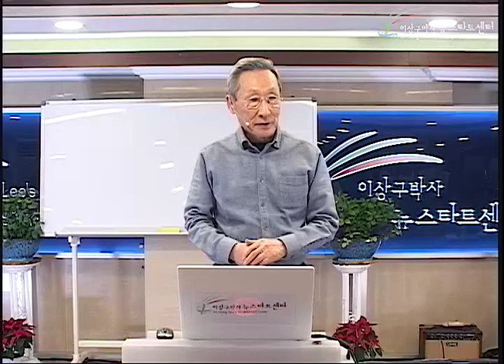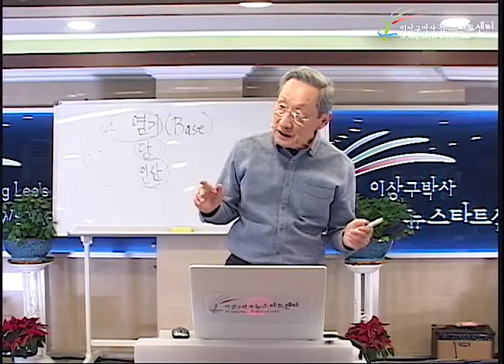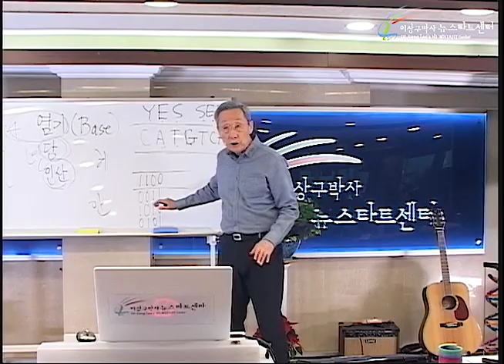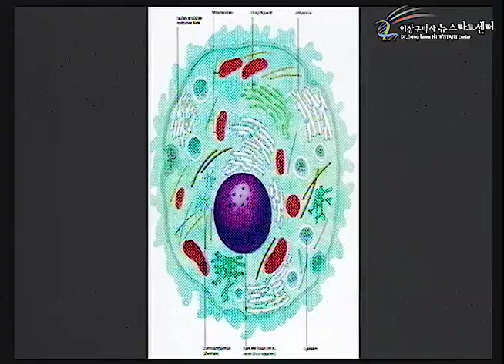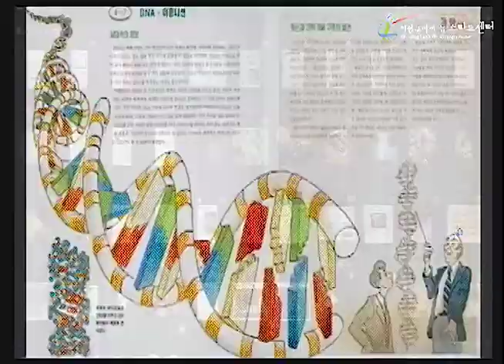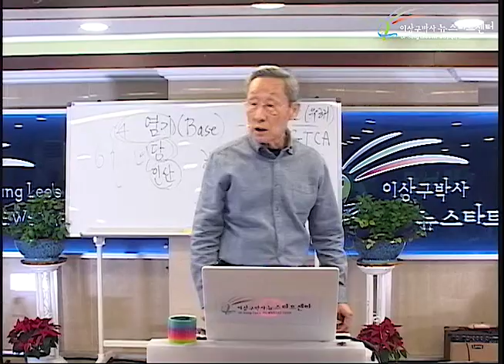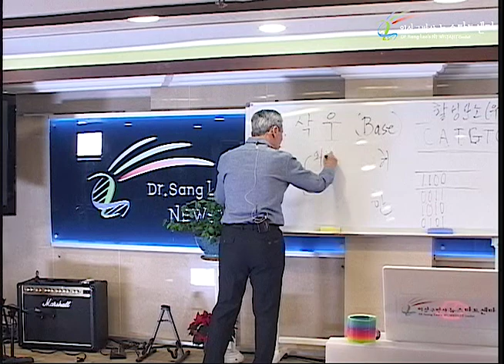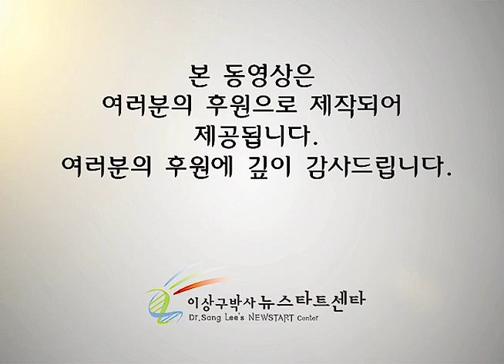R235 02 속 상한다, 기 막힌다